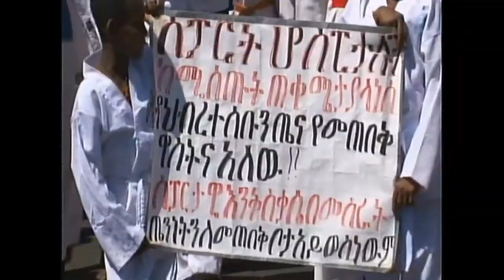የቀጠና ዉድድር ተተኪ ስፖርተኞችን ለማፍራት